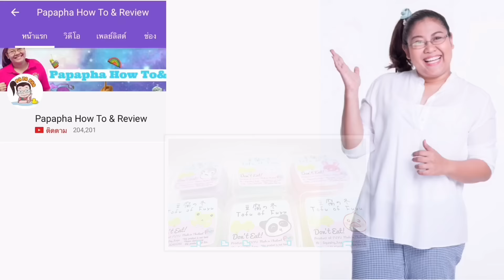สอนทำซีรีส์เรซิ่น กะหล่ำปีหล่อใสๆสวยๆ Ep.4【 Cabbage Resin 】 By Papapha Diy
ไอดีไลน์ ใหม่ปาปา ภา  : @vwg2087s